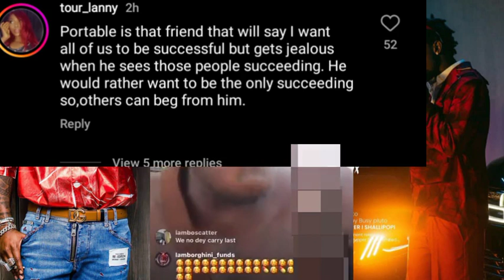Portable Heavy Shallipopi As He Blast & Insult Shallipopi For Linking Up With Davido-Reaction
Portable heavy Shallipopi, Blast and Insult Shallipopi after Shallipopi link Up with Davido for Ex Convict remix. Portable claim Shallipopi is a Yohoo boy and Scammer and doesn't not design to be sign by big artistes in the industry.